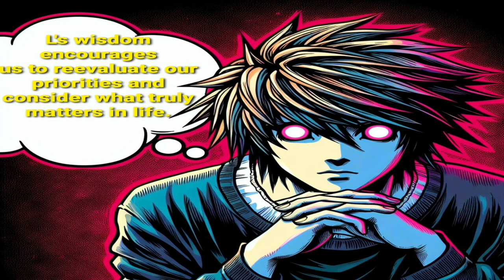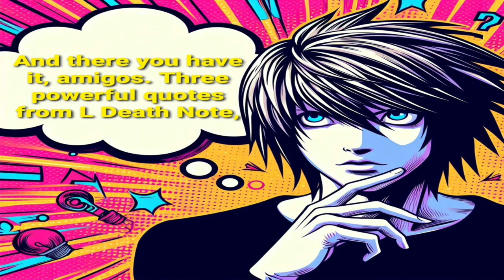Dark Secrets: L Death Note Quotes in Spanish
Unraveling the Enigma: Dark Secrets of L Death Note Quotes in Spanish

In the annals of anime history, few characters have captivated audiences quite like L from Death Note. With his enigmatic persona and unparalleled intellect, L stands as a symbol of mystery and intrigue. We delve into the shadows to uncover the hidden depths of L's iconic quotes in Spanish, shedding light on the darker aspects of this beloved series.

**L Death Note: Unveiling the Genius**

L, the enigmatic detective from Death Note, is renowned for his unparalleled intellect and unorthodox methods. His relentless pursuit of justice and insatiable curiosity make him a formidable opponent to the series' protagonist, Light Yagami. Throughout the anime, L's quotes serve as glimpses into his complex psyche, offering profound insights into the nature of justice, morality, and the human condition.

**Exploring L Death Note Quotes**

From cryptic observations to chilling proclamations, L's quotes resonate with fans worldwide. Whether pondering the nature of good and evil or reflecting on the consequences of one's actions, each line uttered by L is imbued with a sense of gravitas and depth. Now, imagine experiencing these profound moments in Spanish, adding an extra layer of intrigue and allure to L's already mysterious persona.

**L Death Note Quotes in Spanish: Unleashing the Power**

By translating L's quotes into Spanish, fans can immerse themselves in the world of Death Note like never before. The rich linguistic nuances of the Spanish language breathe new life into L's words, adding an extra dimension to his character's complexity. Whether you're a seasoned fan or a newcomer to the series, experiencing L's quotes in Spanish offers a fresh perspective on this timeless anime classic.

**Unlocking the Secrets**

What dark secrets lie hidden within L's cryptic utterances? By delving into the Spanish translations of his quotes, fans can uncover new layers of meaning and symbolism. From the depths of despair to the heights of enlightenment, L's words resonate with universal truths that transcend language barriers. Prepare to be enthralled as we unravel the enigma of L Death Note quotes in Spanish.

**In Conclusion**

In the world of anime, few characters loom as large as L from Death Note. His iconic quotes serve as windows into the soul of this complex and compelling figure, offering fans a glimpse into the depths of his enigmatic persona. By exploring L's quotes in Spanish, we embark on a journey of discovery, unlocking new dimensions of meaning and intrigue. So, join us as we unravel the dark secrets of L Death Note quotes in Spanish and immerse ourselves in the timeless allure of this beloved series.